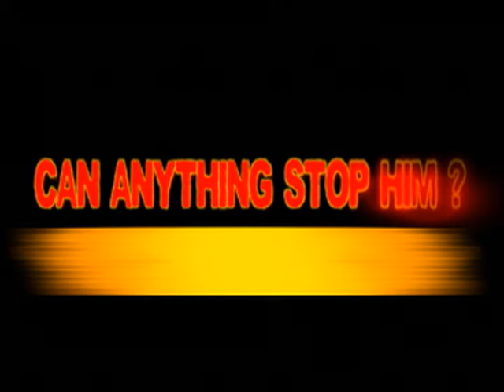CODZILLA's First Appearance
In 2006 Brian Lobao and Dan Smith collaborated to create, "Codzilla"- a totem for Nanepashemet Lodge #158. This video was created for the 2006 Section 1A Conclave at Wah-Tut-Ca.  It was inspired by Tommy Turtle- the totem for Wannalancit Lodge #451.

Unlike Tommy, who seemed to be able to do just about anything, Dan and Brian decided that all Codzilla could do was eat people and belch.

Codzilla would be seen more many more times in other shows, but this is the first time.